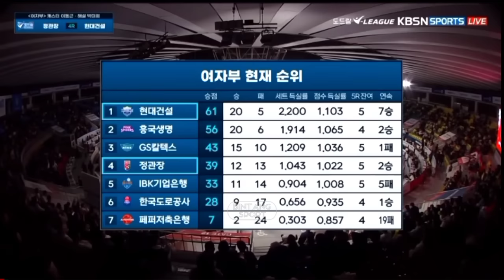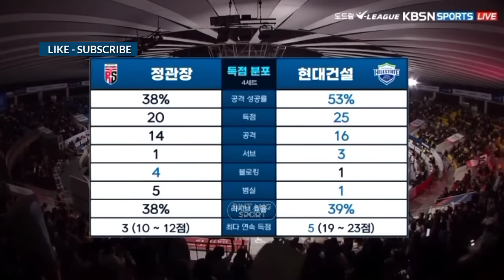Nobar ulang RED SPARK vs HYUNDAI HILLSTATE volly korea 4 FEBRUARI 2024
Red spak menang ketat atas hillstate dengan skor 3:2